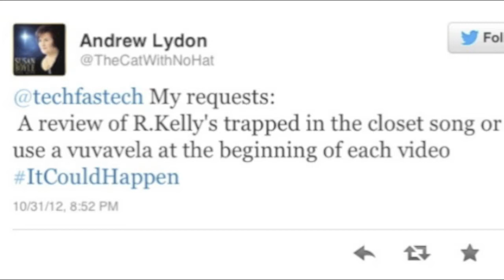iOS 6.0.1 Overview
Here is a brief overview of iOS 6.0.1 which was released to the public today! To check out more details check out my blog down below!

But remember you have to be a follower to be considered a participant!